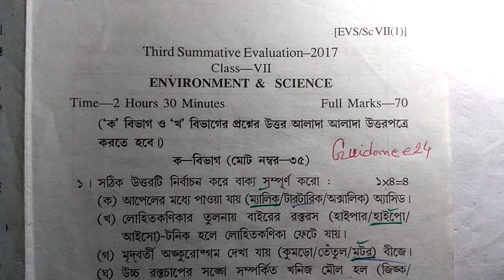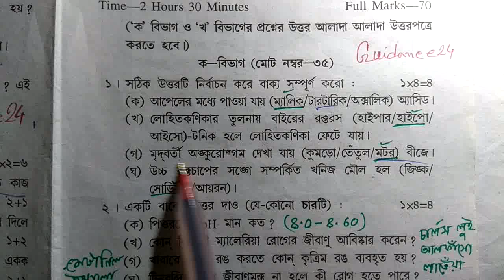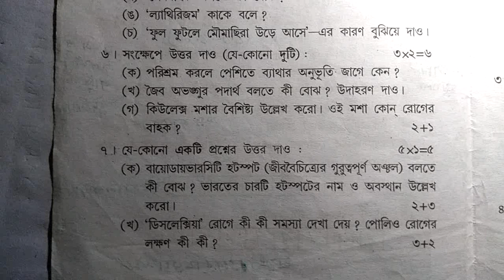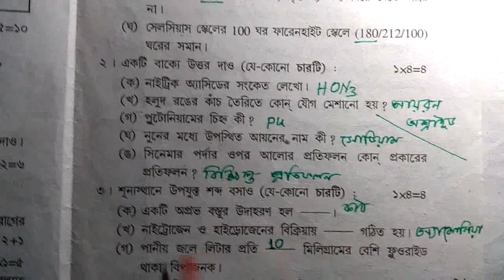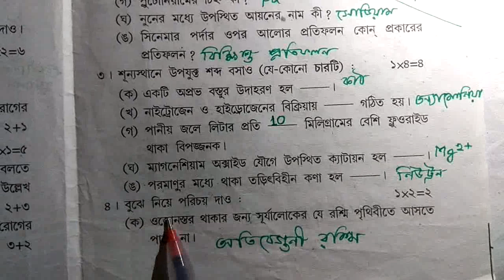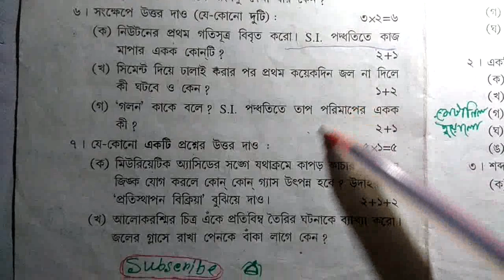Class 7 Environment Science Final Exam Question Paper//Class vii 3rd Summative Suggestion 2018